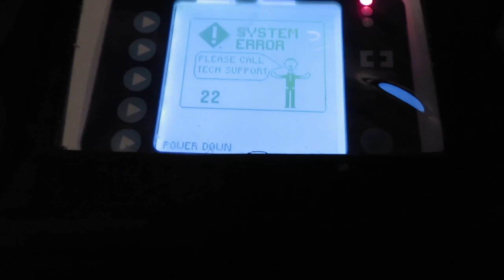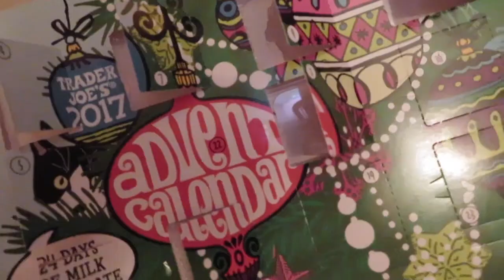"YOU KNOW ALL THE SONGS!" | SINGING THROUGH LIFE | 12/16/17